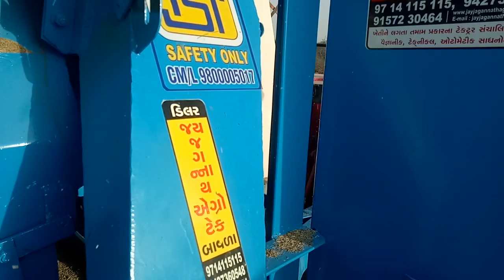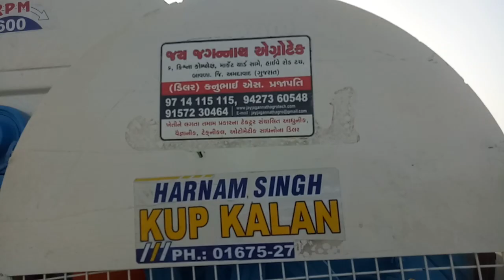Jira threser,tokri model 9714115115 Jay jagannath agrotech BAVLA Ahmadabad Gujrat KanubhaiSPrajapati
Jira, chana, Dhania, mung, moth, Udad,soyabin,gehu,sarso,methi,kaloji,25 type ki fasal (Multy crop)